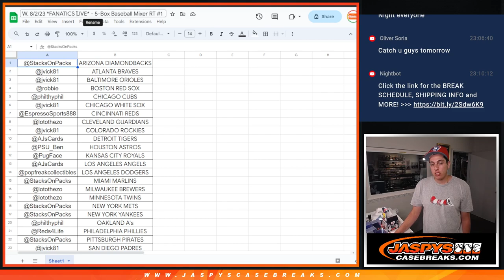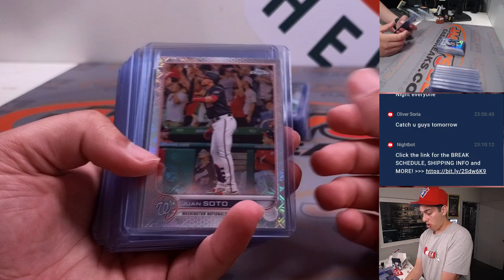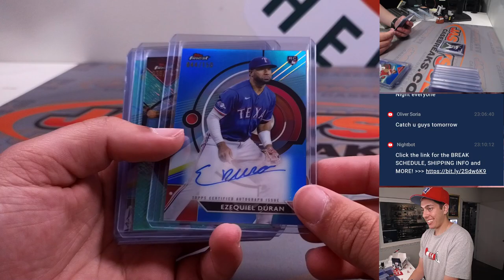W. 8/2/23 *FANATICS LIVE* - 5-Box Baseball Mixer RT #1